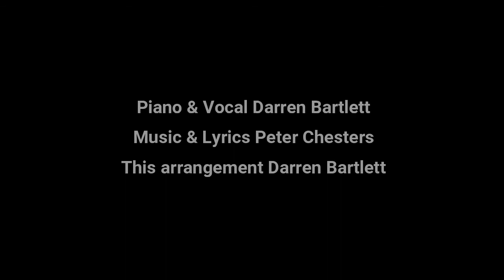Good enough for him (Solo version)